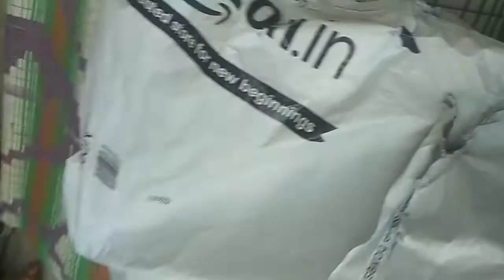amazon wallpaper|amazon wallpaper reviews|adhesive|how to look after makeover||wallpaper unboxing